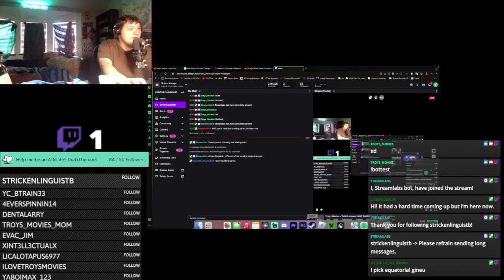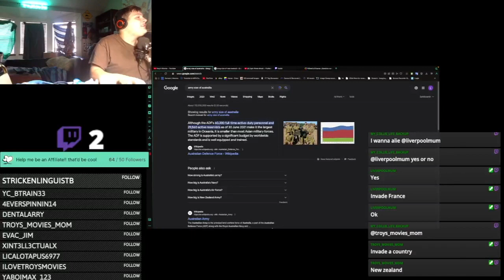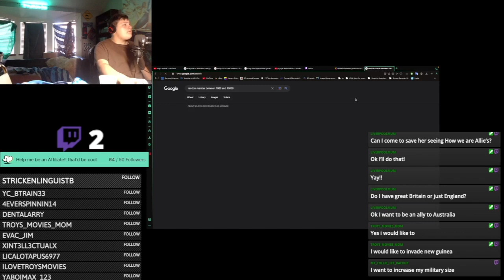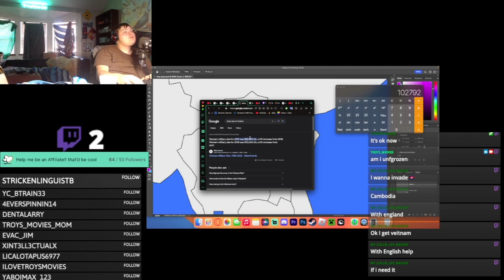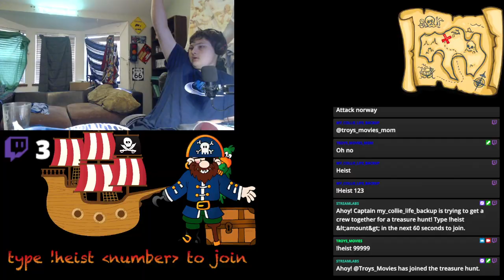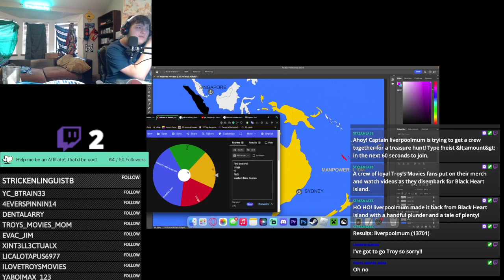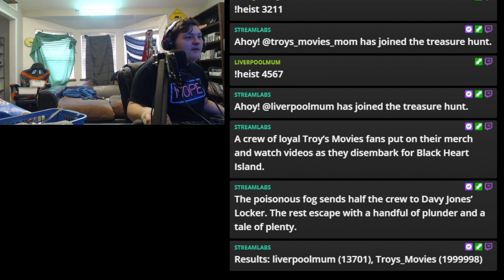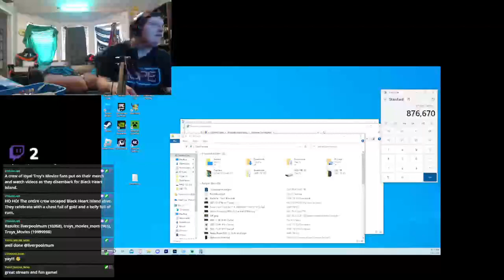My twitch chat CONQUERED THE WORLD in MY OWN map board game...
Incredible showing! Congrats to. oh you thought it would be that easy. go watch the video nerds